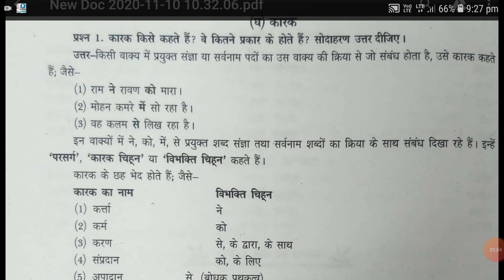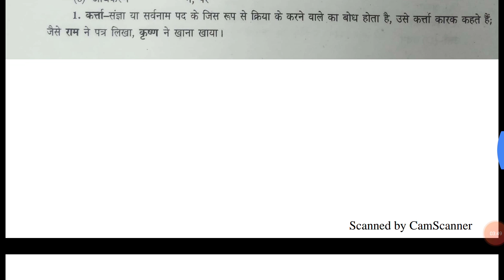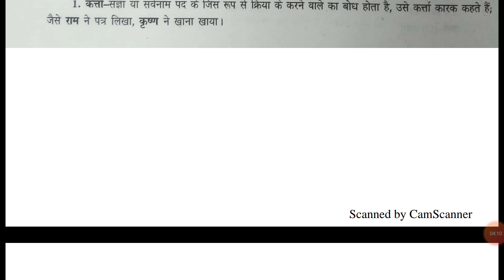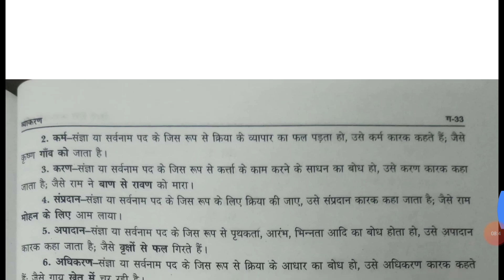Class-6 Hindi Grammar Topic-कारक